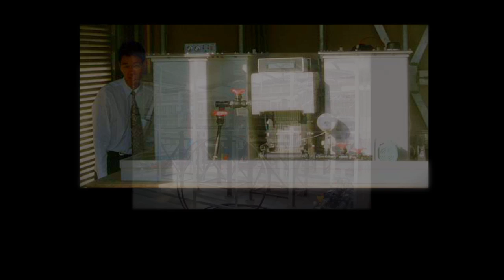Research at the Tyree Energy Technologies Building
The UNSW Tyree Energy Technologies Building (TETB) accommodates and showcases state-of-the-art and leading edge research in clean energy including photovoltaics, carbon capture and storage.

The building houses the Australian Energy Research Institute, a sustainable energy think tank that focuses on transforming energy research into practical applications. The Institute builds upon 30 years of energy research leadership at UNSW.

The TETB Project is an initiative of the Australian Government conducted as part of the Education Investment Fund, and has received Government funding of $75 million.

The building is named after Sir William Tyree, a UNSW alumnus, successful innovator and businessman, and a major philanthropic supporter of Australian engineering and educational research. Sir William has generously donated $1 million towards the new centre and pledged a further bequest of $10 million.

Situated on the corner of Anzac Parade and the University Mall, the TETB  provides a gateway to the Faculty of Engineering, the Lower Campus, and the University as a whole.